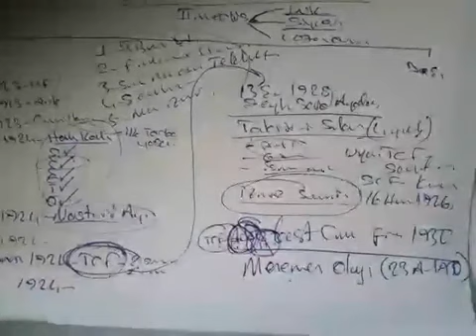12)İnkılap Tarih Ders / Atatürk Dönemi İç Politika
Usta Hoca @aytacbozkuyu İnkılap Tarihi...